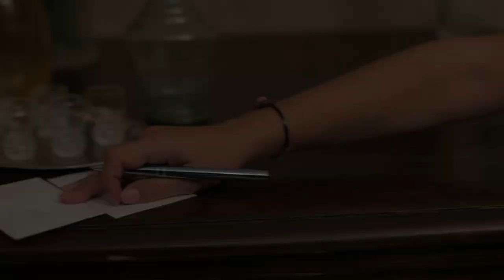"SHKOVA" - Un film di Daniele Farai - Official Trailer - (subtitles ITA or ENG)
Trailer ufficiale del film scritto e diretto da Daniele Farai.
Con: Lucrezia Zaccaro, Nika Perrone, Stefano Grisolia, Francesca Bellizzi, Lucia Martino, Angela Manfredi, Rachele Laitano, Giovanni Cetraro, Elena Amato, Roberto Ceccarini, Luigi Mattano, Francesco Crescente, Alberto Bellizzi, Fabio Tamburi, Riccardo Rapone.
Colonna sonora: "Shkova" di Salvatore Tamburi e Marino Tamburi.
Prodotto dal Comune di San Basile e dalla Regione Calabria. Anno 2013.

Film Festival Submissions with reception Confirmed.